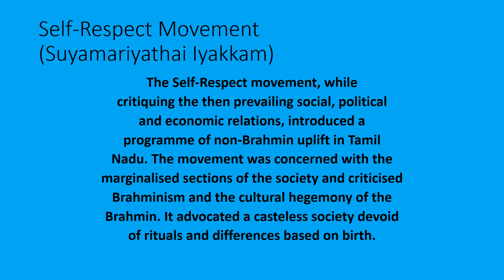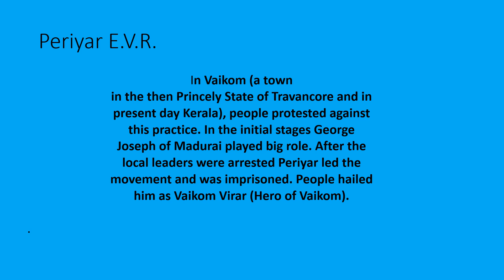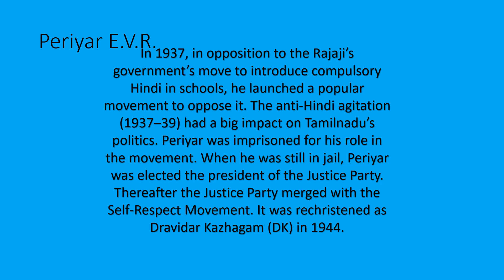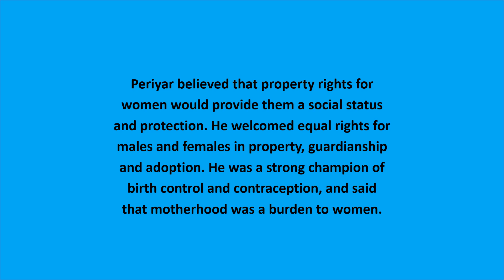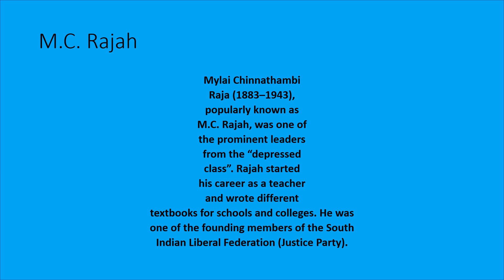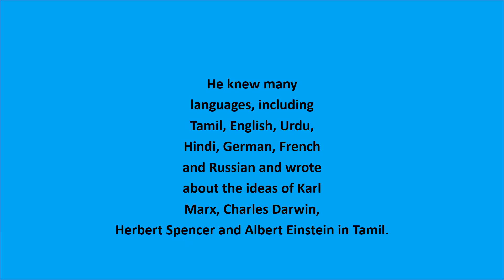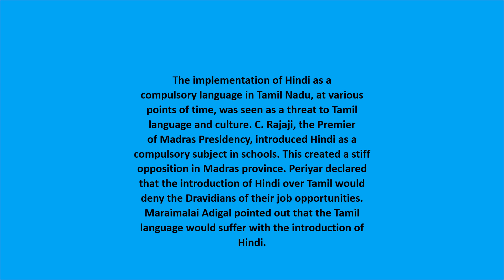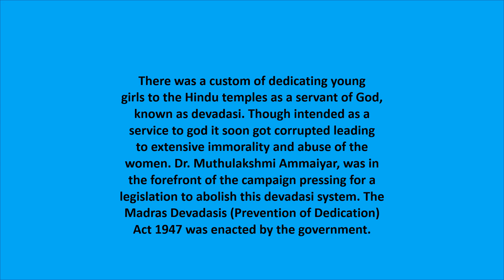Part 3 Unit 10 History Social 10 STD TN - New Syllabus Social Transformation in Tamil Nadu